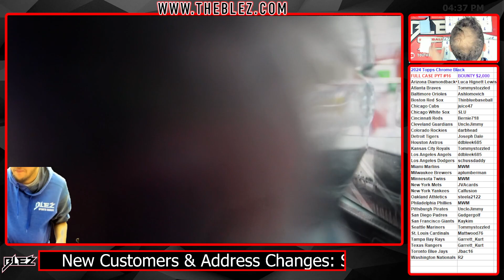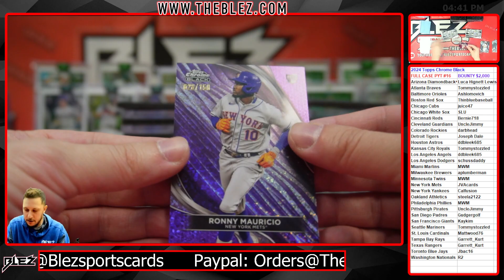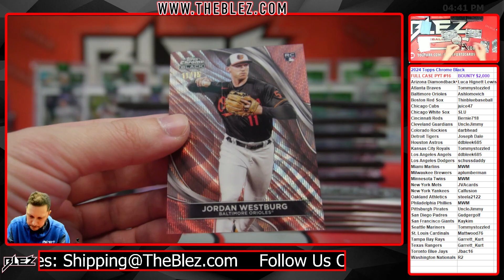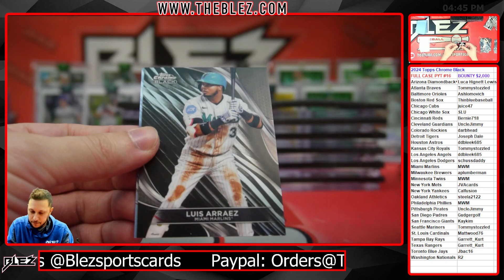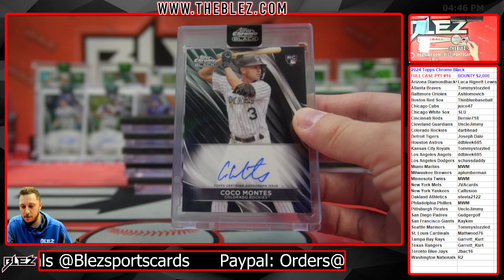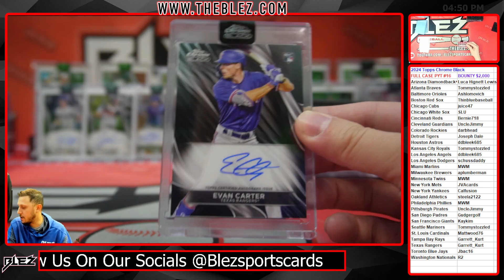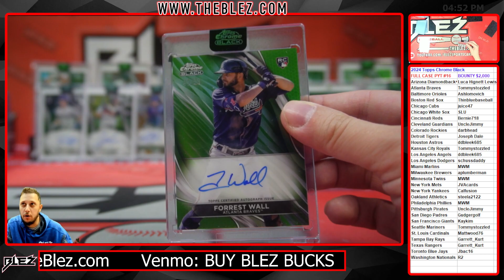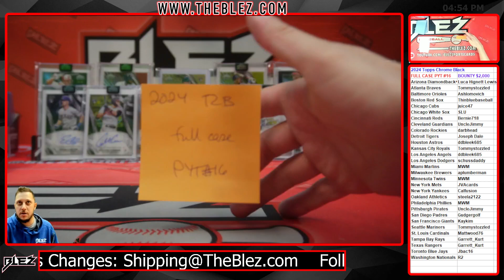2024 Topps Chrome Black FULL CASE BREAK #16 Pick Your Team